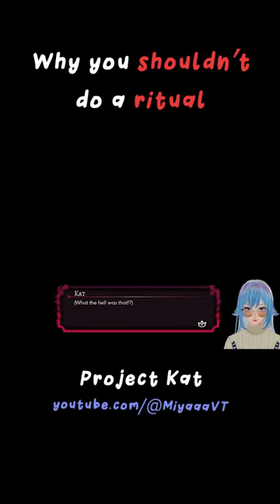School Ritual Gone Wrong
Don't do rituals, especially at school